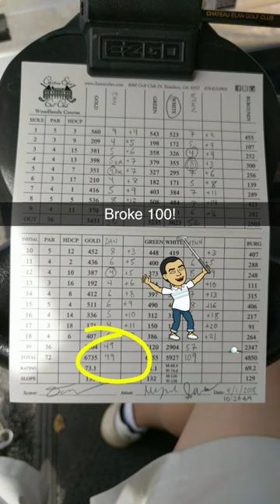Snapchat Story (4/1/2018): Chateau Elan Golf Club - Woodlands Course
Chateau Elan Golf Club - Woodlands Course. Braselton, Georgia.